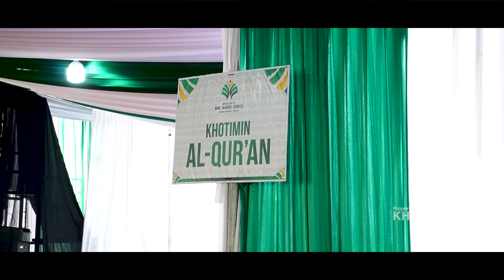AFTER MOVIE - KHOTMIL QUR'AN HAUL KH 'AQIEL SIROJ KE-35 | KHAS Kempek Cirebon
Official Youtube of Pondok Pesantren Khas Kempek Cirebon